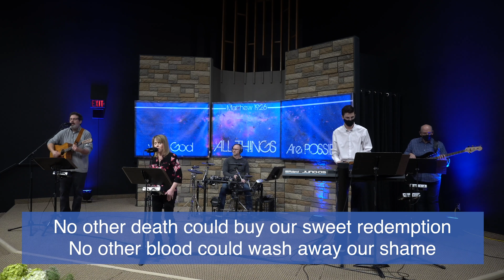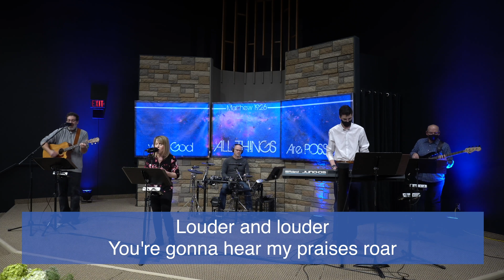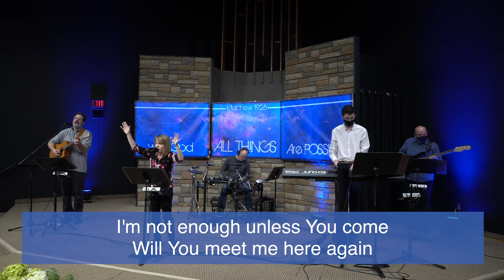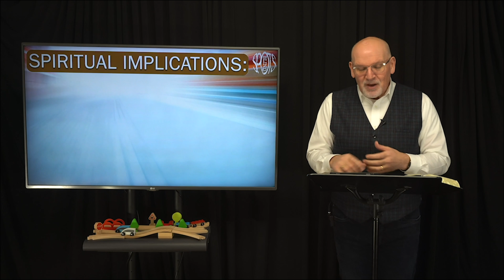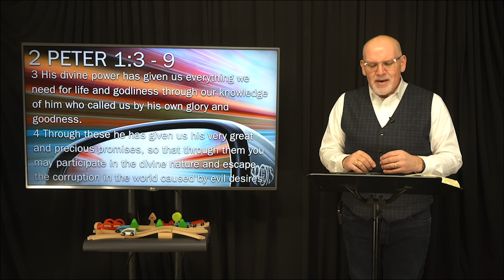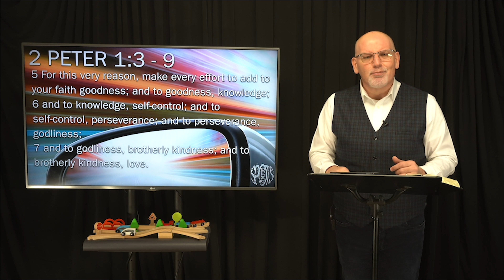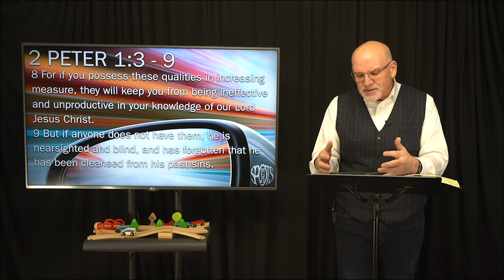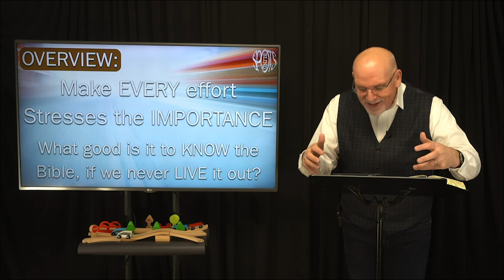MARCH 14, 2021 - SUNDAY SERVICE